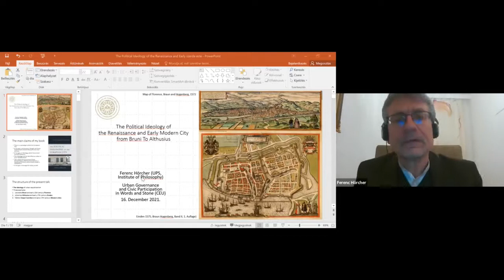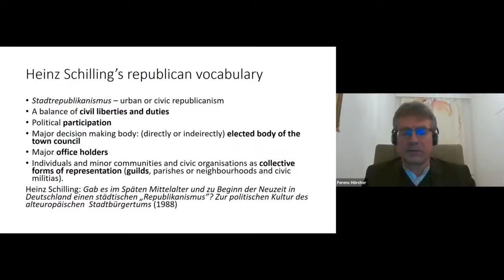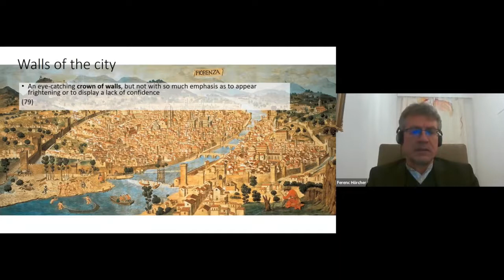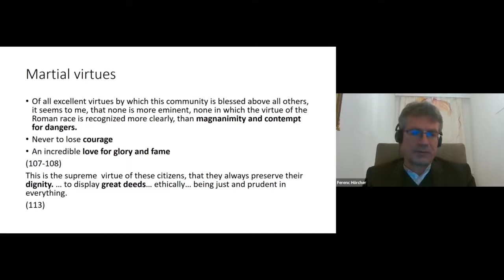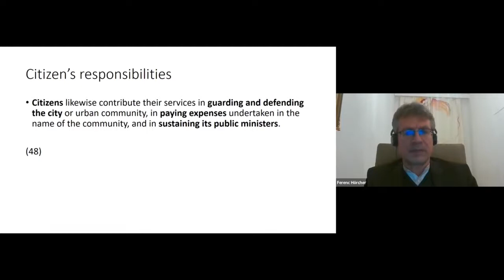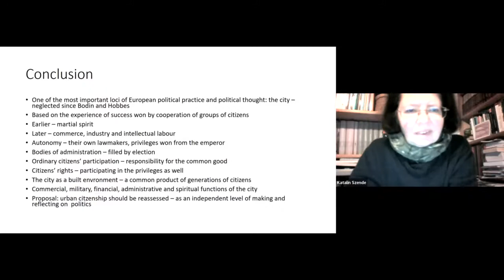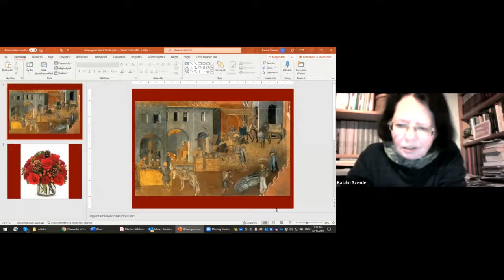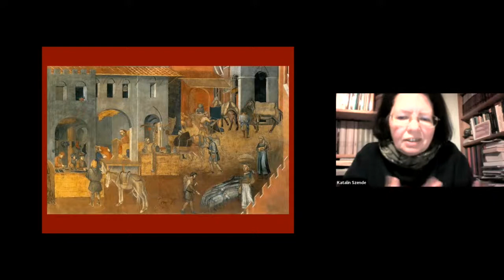The Political Ideology of the Renaissance and Early Modern City - From Bruni to Althusius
The final lecture summarizes some of the major themes of the series. The lecture’s own focus, however, will be the explicit and implicit principles of political thought in the medieval and Renaissance European city. It takes as its paradigm case Bruni’s short overview, In Praise of Florence (c. 1403-4). As an example of Florentine civic humanism, it will help us see the basic principles of the medieval Italian „city-state”. With the conclusions drawn from that material, we shall jump to Max Weber’s own meta-description of the Western city. Although controversial as a theoretical piece, it will comfortably offer us the key elements which contributed to the birth of the Western city as a political community and as an architectural compound. Weber’s work leads to the third part of the lecture: the Northern European city. Special attention will be paid to the consequences of humanism and the Renaissance in that context. We shall look at the relevant chapter of Althusius’ Politica (1603), and will consider the question how the birth of the modern state influenced the self-governance and autonomy of cities.